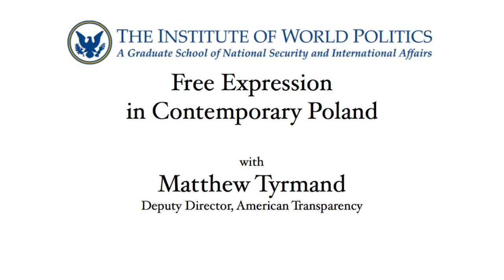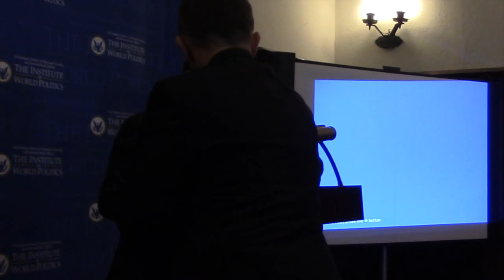Free Expression in Contemporary Poland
Matthew Tyrmand, Deputy Director of American Transparency, discussed "Free Expression in Contemporary Poland" at the Eighth Annual Kosciuszko Chair Conference at The Institute of World Politics on November 14, 2015.